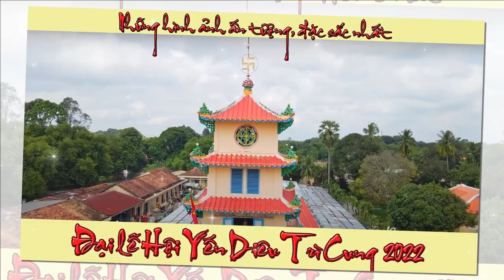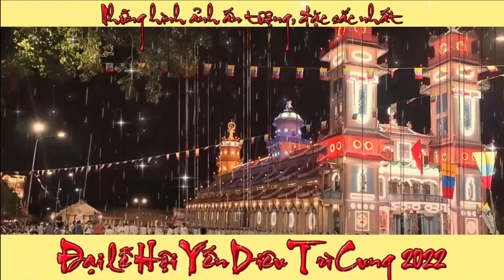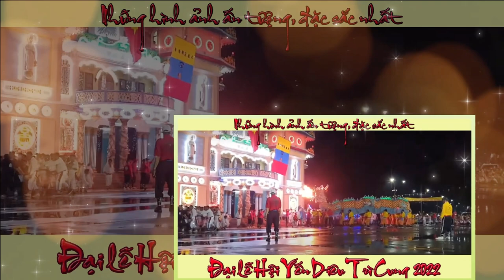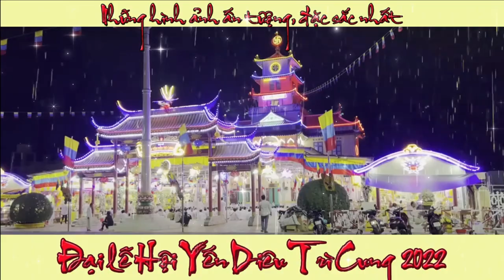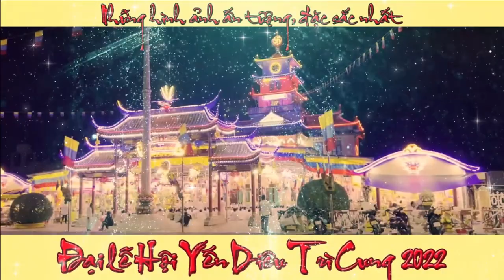NHỮNG HÌNH ẢNH LINH THIÊNG, ẤN TƯỢNG, ĐẶC SẮC NHẤT ĐẠI LỄ HỘI YẾN DIÊU TRÌ CUNG 2022